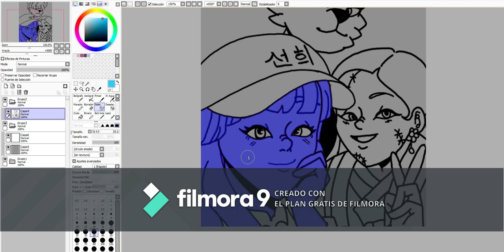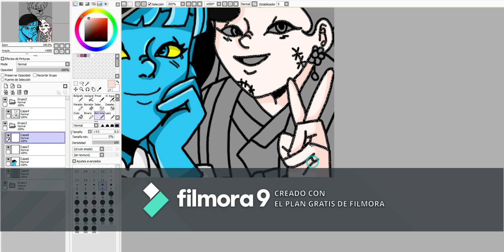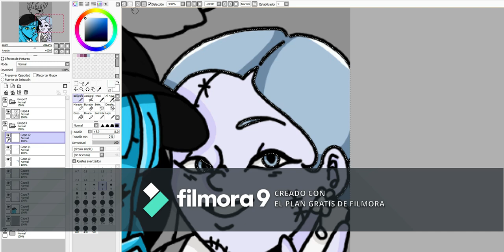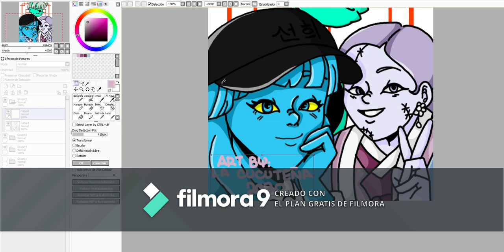Speed Draw- Friends (스피드 드로우 프렌즈) 👭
I want to introduce you to Sun Hee's friends who are Yang mi (who is the wolf) and Ha neul (who is the girl with stitching, previously her name was Hee Sook but I decided to change it)